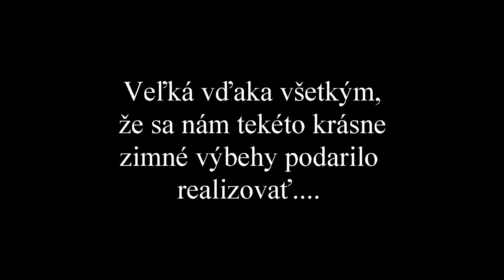Zimne vybehy na Dubine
Zimné výbehy na Dubine 2. decembra 2021